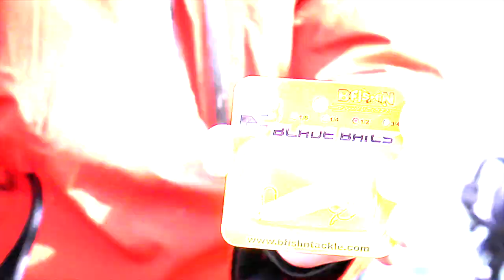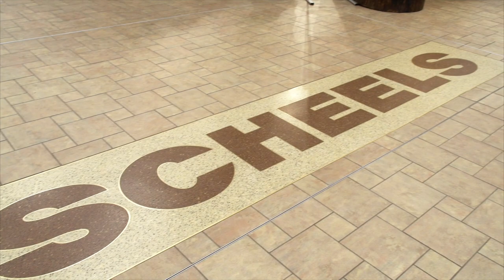"Prehistoric Sturgeon" - FA TV Episode 11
Join the FA TV crew as they head to the Rainy River in Northern MN to partake in the 10th Annual Sturgeon Classic organized by Sportsman’s Lodge. Not only are sturgeon known to be one of the oldest living freshwater species, but they are also one of the hardest fighting. The guys are able to hook into a few of these giants and also witness several other monsterous fish catches. We hope you enjoy the show.